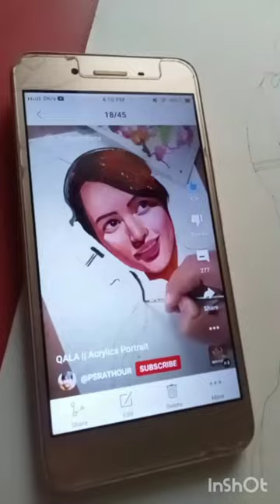QALA।। Painting of Tripti Dimri